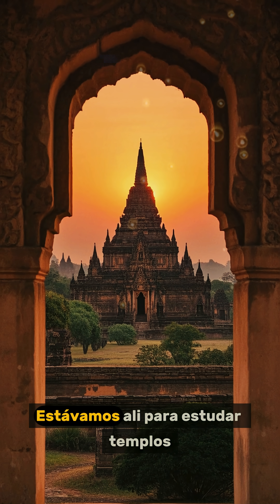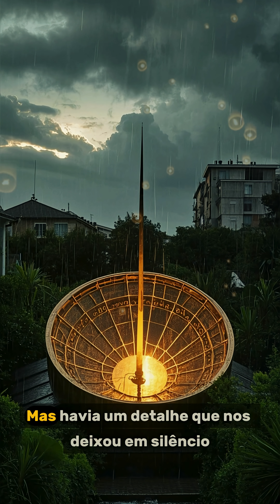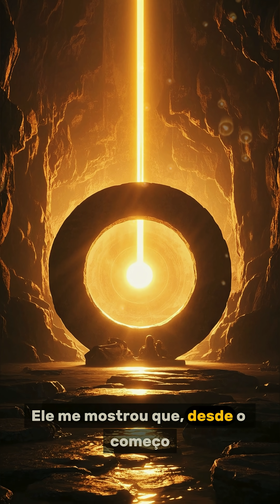Iluminando o Tempo: O Segredo Surpreendente Deste Relógio Movido a Energia Solar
🌞 Este Relógio Solar Vai Iluminar Sua Vida! 🕰️

Descubra o incrível segredo por trás deste relógio movido a energia solar que está revolucionando a forma como medimos o tempo!

Prepare-se para ficar maravilhado com esta invenção que une tecnologia e natureza de forma surpreendente!